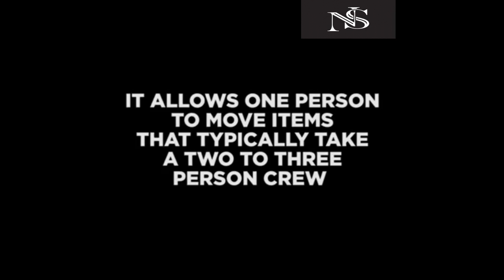STAIR CLIMBING HAND - TRUCK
This is Stair Climbing Hand Truck - Meet Power Mate capable of lifting 1500 LB